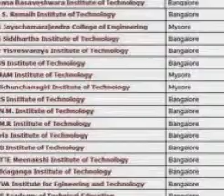%% for admission in RNS Institute of Technology of Engineering in Bangalore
Architecture
Biotechnology
Chemical Engineering
Civil Engineering
Instrumentation Technology
Mechanical Engineering
Medical Electronics
Telecommunication Engineering